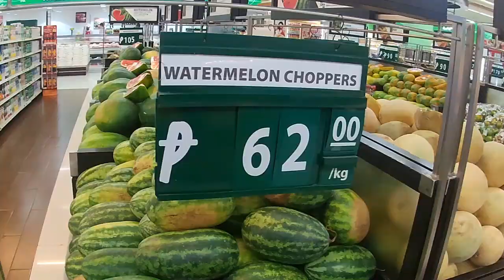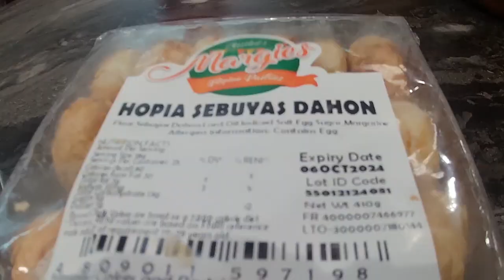Robinsons Mall Manila